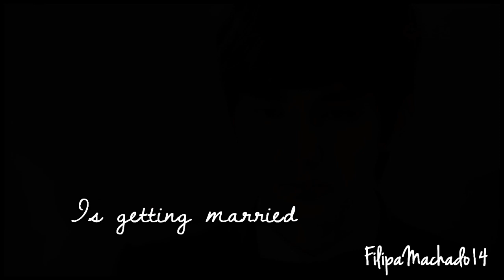Operation Proposal | Kang Baek Ho&Ham Yi Seul ● Closer To You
Hello everyone ♥
No, I'm not really back. I haven't done my exams yet. But I just couldn't stay this all time without making a video.
While I was way, I got to see two dramas, Playful Kiss and Operation Proposal. I didn't like Playful Kiss. In fact, it was a bit boring. Maybe because I've seen better dramas, so I expect other dramas to be as good as the others. The other drama I saw was just magnificent, brilliant, lovely, and AMAZING! I cried so much while watching this drama. So much! But I also laughed A LOT! Seriously, this drama is beyond amazing! You should see it.

Coloring: xTheHardestPaart

The only thing that is mine in this video is the editing. All the rest belongs to their owners